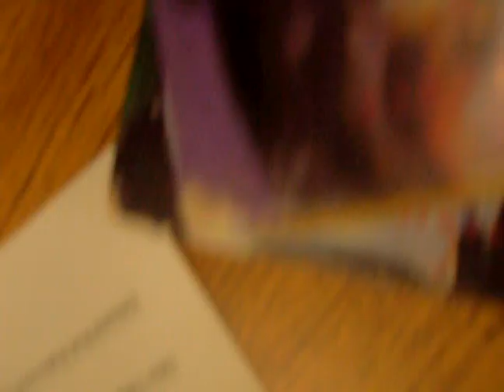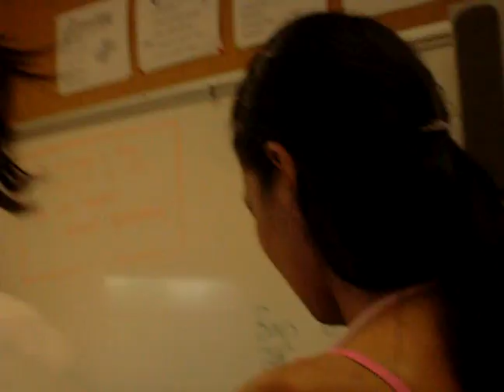PORT CHESTER HIGH SCHOOL